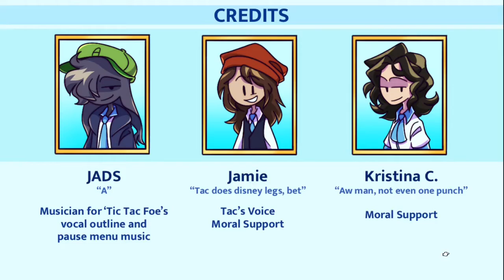How Boyfriend met Girlfriend (Maginage Matches) | Friday Night Funkin' | ChillRyder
i know im late lol

Ignore all spam and hateful comments. I'm here to have fun and hope to get big. Thanks and enjoy the video :)